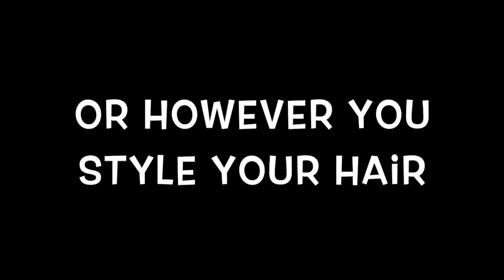I Cut My Hair!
I cut my hair, and here is the reason why.